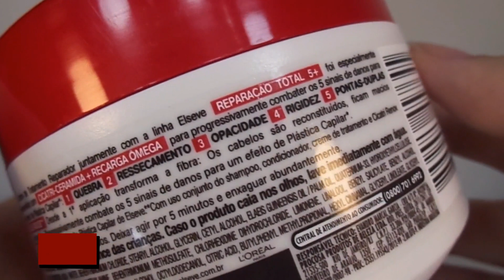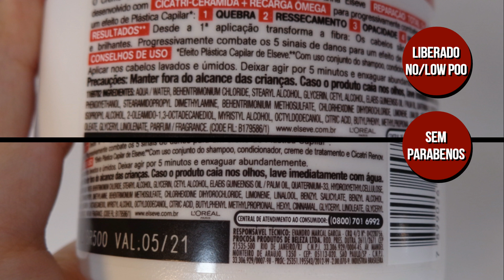RESENHA ELSEVE REPARAÇÃO TOTAL 5+ [NO POO]